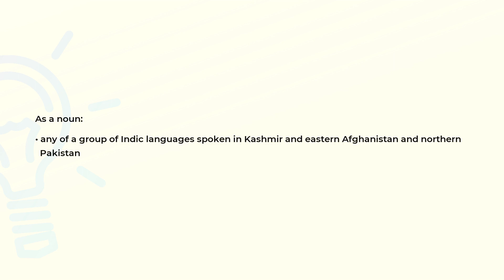What is the meaning of the word DARD?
Definition and spelling of the word DARD.

(00:00) Intro
(00:07) As a noun
(00:18) Spelling

As a noun (00:07):
• any of a group of Indic languages spoken in Kashmir and eastern Afghanistan and northern
  Pakistan